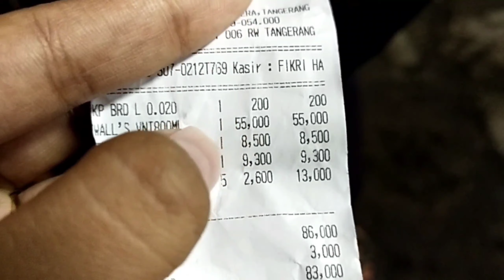Ice Cream Vinetta Sekarang Mudah ditemui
review ice cream vinetta, es krim vineta di jaman old yang dlu ada. kini menjadi ice cream yang banyak dicari oleh anak2, remja maupun kaum dewasa